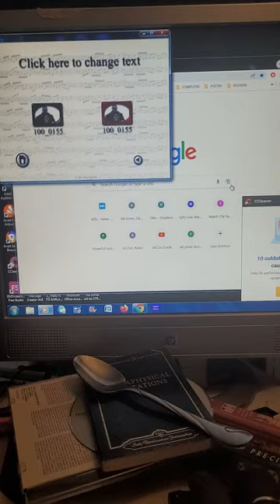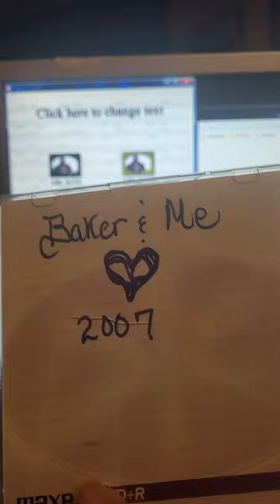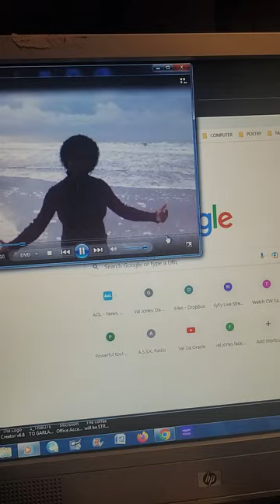DDay. The Moon Is UP! Pt 1 WakeUpCalls IAM ☕️👁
AND THE YODDAUGHTER SAYS: CLASS IS IN SESSION. IYKYK 🌟🌟